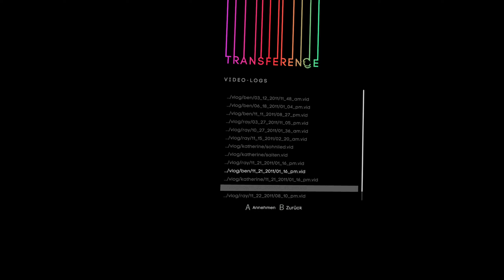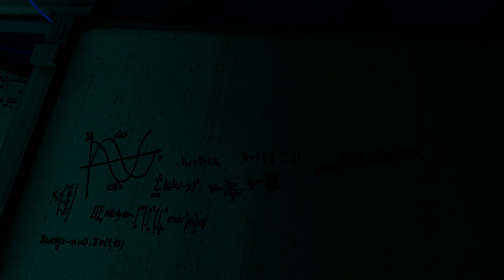TRANSFERENCE (VR) #02 - Der fremde Feind • Let's Play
Allein und verängstigt verschanzt sich der kleine Benjamin in seinem Zimmer, verzweifelt auf der Suche nach seinem Vater, denn etwas ist hinter ihm her. Und nicht nur hinter ihm...

Titel: Transference
Genre: Horror, Psychothriller
Plattform: VR
Entwickler: Ubisoft
Publisher: Ubisoft

Beschreibung:

Ein Haus, eine Familie, ein Mysterium...Transference ist ein Escape Room, welcher sich in dem gestörten Verstand eines Wissenschaftlers befindet.
Im Rahmen eines Experiments versetzt uns der wahnsinnige Wissenschaftler in eine beschädigte Simulation seiner Familie. Dabei wird die Simulation durch die Erinnerungen an die drei Familienmitglieder gespeist. Wechselnd zwischen den Perspektiven, müssen wir das darin verborgene Geheimnis entdecken, um aus der Simulation zu entkommen.
Ein Psychotrip in einer neuen Dimension und ein Thriller, der sich wie ein Film anfühlt. Spielbar auch ohne VR auf den gängigen Plattformen (PC / Playstation / Xbox).